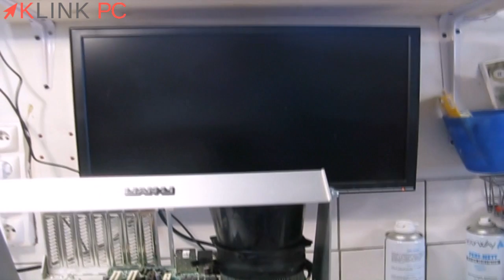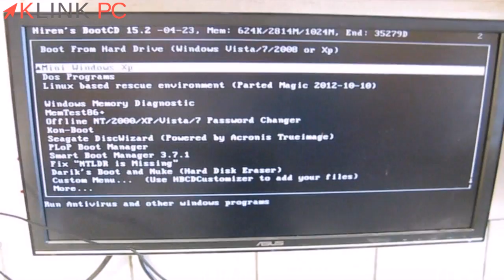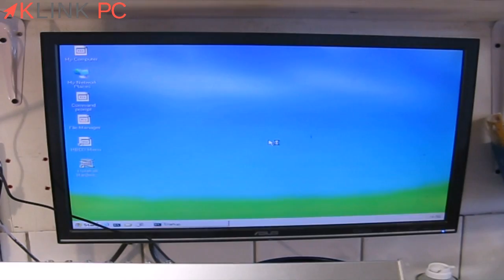Comment réparer une carte mère HS avec condensateur gonflé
Dans cette vidéo je vous montre qu'il est tout à fait possible de réparer une carte mère destinée à la poubelle... et ce à moindre coût.
La panne est due à un condensateur gonflé.

music by longzijun, (used with permission; charitable donation to be made to: __ amicale sapeur pompier __)